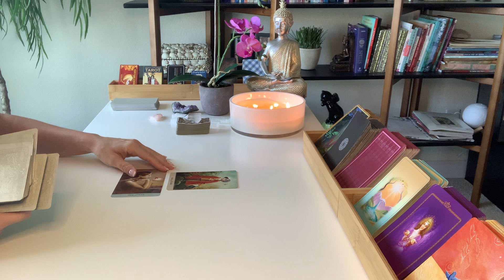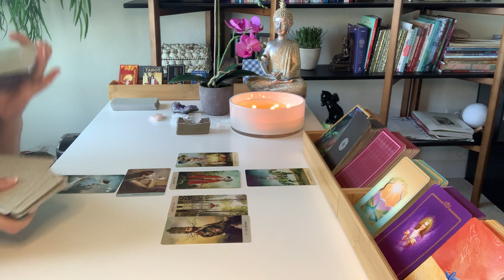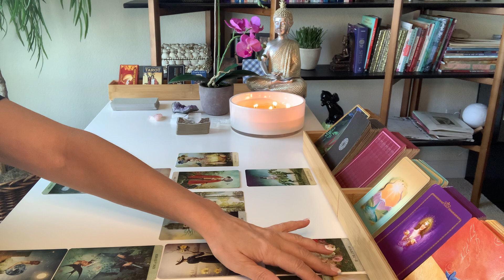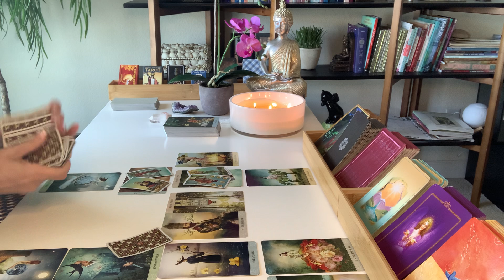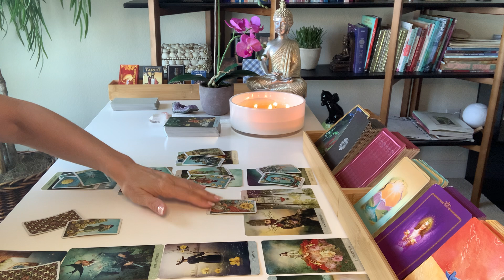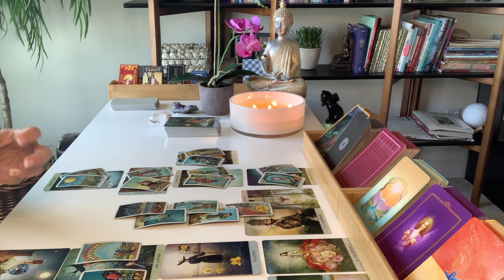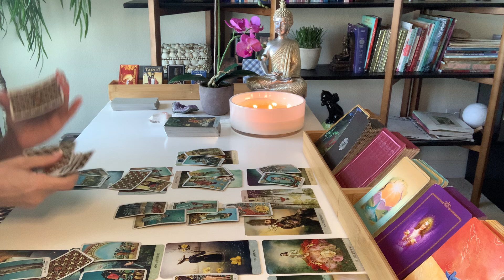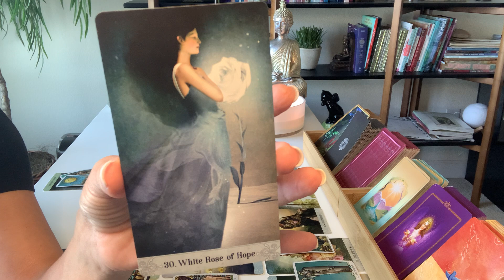TAURUS | Brighter Days Ahead - Don't Give Up Hope!... | OCTOBER MONTHLY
Hi Taurus, thanks for checking out your Monthly Tarot Reading for October.

Decks used in this reading:
Tarot Of Mystical Moments
Radiant Wise Spirit Tarot Mini
Oracle Of Mystical Moments